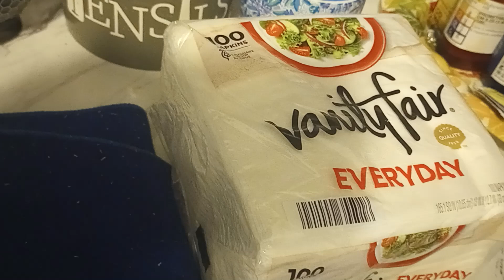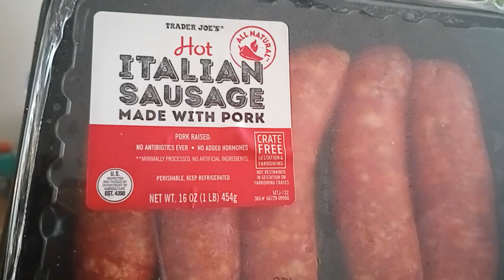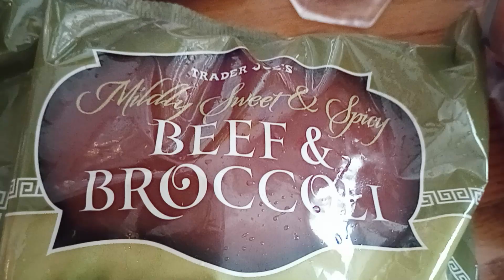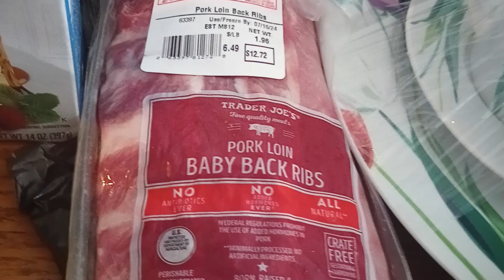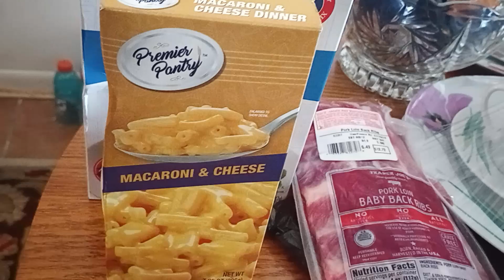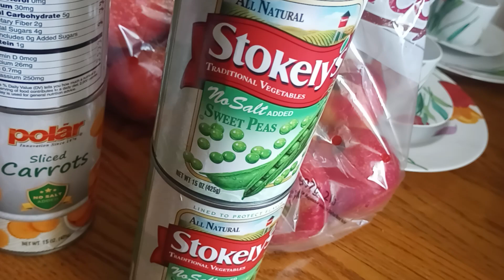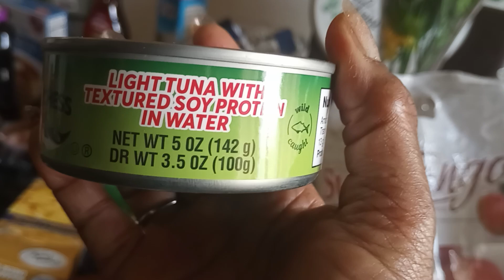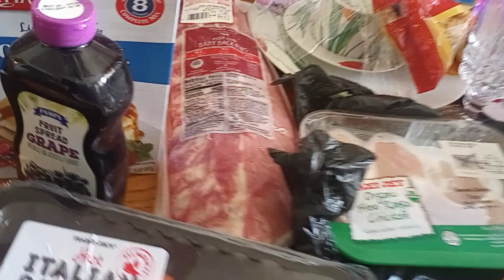Food Bank Haul/Prepare For Retirement Now— Ruby's Savings.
They provide free foods. This video will help you to Find the nearest food pantry in your neighborhood. Food pantries help families put healthy meals on the table, obtain personal care items, baby food, diapers and household cleaning supplies, and take home fresh items like meat, cheese, eggs and produce. In this channel, I will share with you my lifestyle and upload new vlogs regularly. Hope you will like my videos.

➤ Donating to the needy is a great way to improve the conditions in your neighborhood or community. Donating food to the worthy people or organizations helps counter poverty, hunger and at the same time, it can improve harmony, friendliness, and trust among residents.

⌚ SCHEDULE:
Every Week